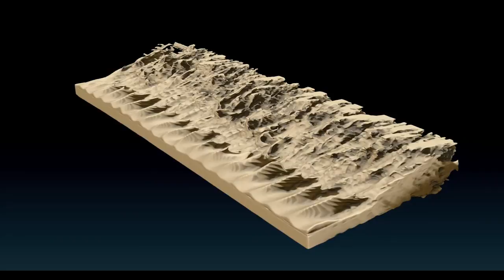Firescape - ZBrush Doodle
This morning I suddenly realized that I could combine two of the odd 3D modelling techniques I have been using. This is a 3D visualization of the motion of a flame - a record of how it moves through space and time.

This is like a combination of my Slitscan video technique and my 3D voxel fractals. Lots of fun to be had with this I think. Next I want to try some wave shapes.